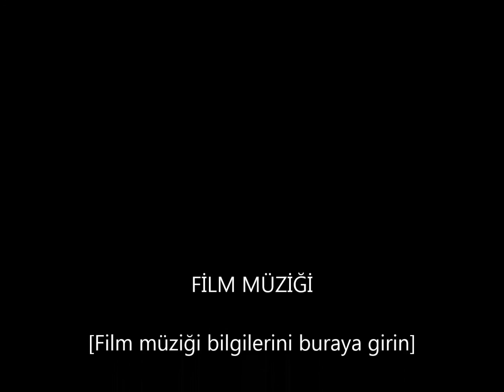J. Brahms Cello Sonata e minor op.38 Part 1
Cello: Erdem AKÇA
Piano: Bayram KARAMENDERES